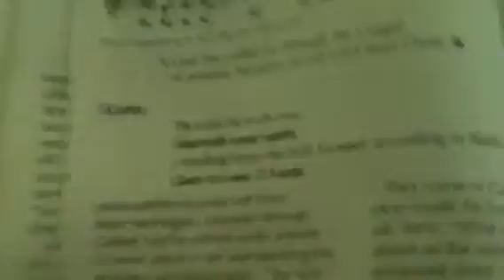Video from My Phone